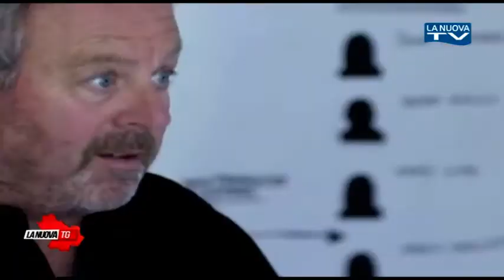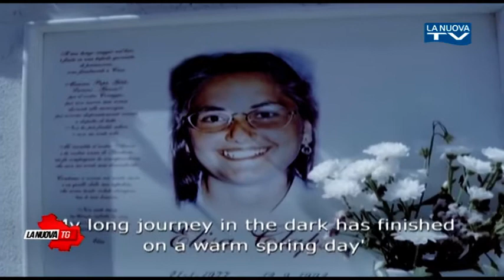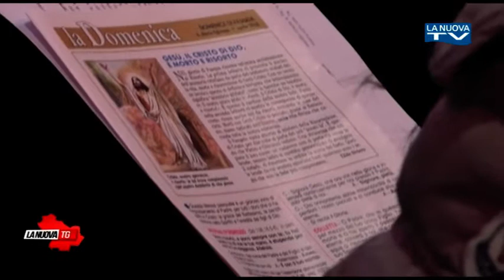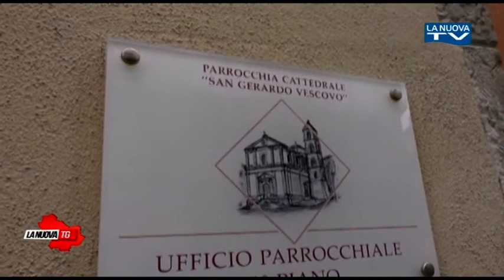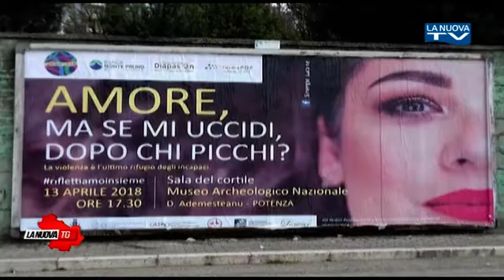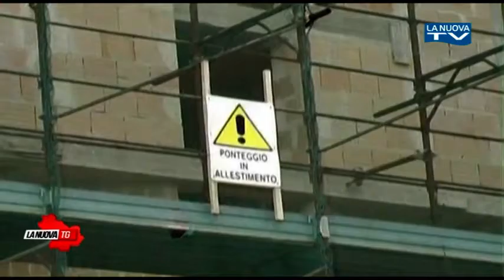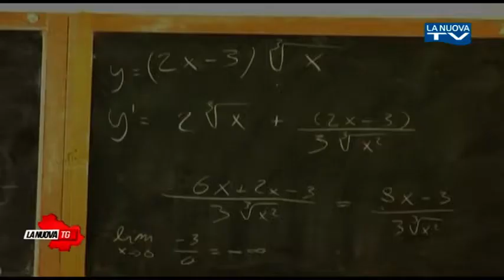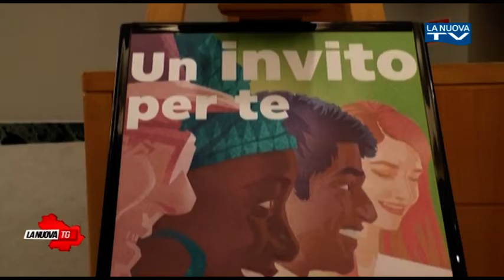La Nuova Tg edizione 1350 domenica 1 aprile 2018